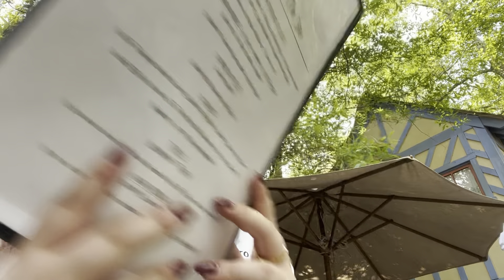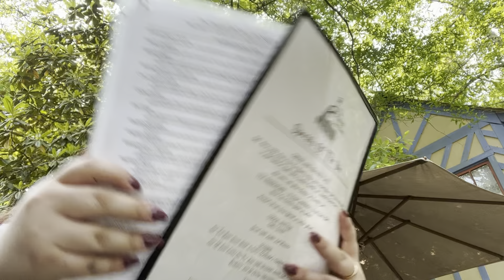Wizard Weekend at Ga Ren Fest!!!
Hey everyone! In today’s video, I’m doing another vlog at the Ga Renaissance Fair for wizard weekend!

annaloves_books